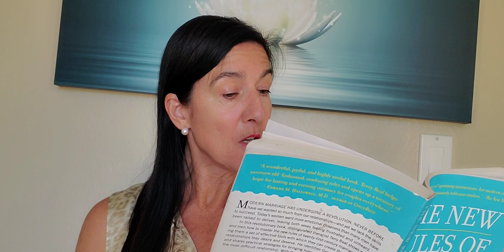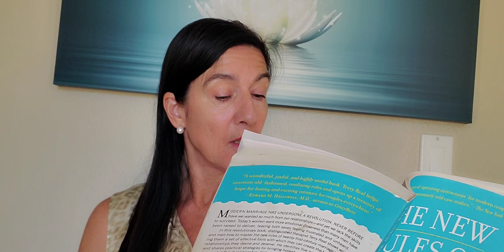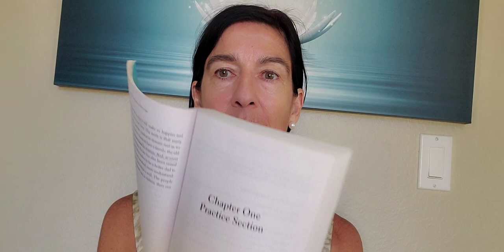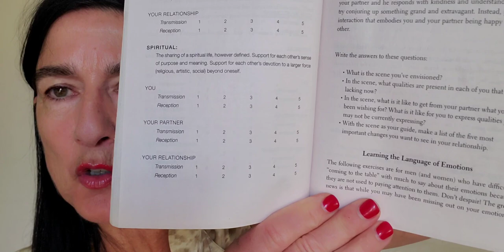Summary, The New Rules Of Marriage - Chapter 1